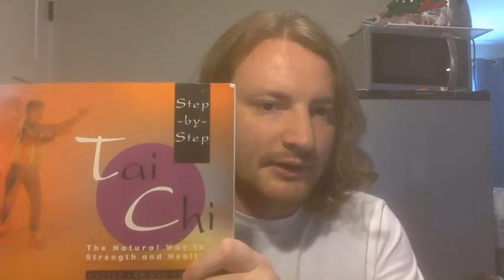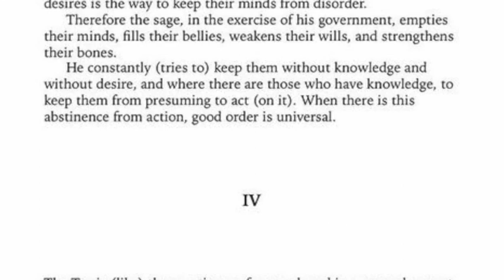Philosophy Vlog 9 Chinese Philosophy Laozi Confucius Sun Tzu Mencius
Chinese Philosophy

Laozi  老子Lao Tzu Taoism Tien The Jade Emperor the Tao Te Ching

Dao (or Tao) “the Way” or Flow, and just go with the Flow of things
don’t really stand for anything just passively go along with everything
is what I think the Dao is

Wu wei (無為), literally "non-action"

ziran (自然), or harmony

zuowang "sitting in oblivion"

The Jade Emperor 玉皇

The Jade Emperor is a great and magnificent being

That teaches about our existence in eternity and spirits of a higher mind

Ghosts the soul heaven or Tien and reincarnation

Though it can be as hard for non asians to believe in, accept help, seek guidance

or worship

The Jade Emperor, as how non white people don’t want to accept Jesus

as their savior, or believe he is the Son of God

or that he resurrected and is some kind of Lord in Heaven and King

The 8 Immortals

He Xiangu (何仙姑)
Cao Guojiu (曹國舅
Li Tieguai (李鐵拐) who is mentally disturbed
Lan Caihe (藍采和) ambiguous gender
Lü Dongbin (呂洞賓) Scholar and Poet
Han Xiangzi (韓湘子) a musician
Zhang Guolao (張果老) old in age
Zhongli Quan (鍾離權) silver and gold

Confucius 孔子 Legalism Hundred Schools of Thought, Ethics Politics Music Poetry Education
and the Golden Rule

Sun Tzu 孫子 wrote the Art of War

it has like 13 chapters talking about Warfare, incinedary attacks, different type of Terrain
Mentions Heaven and Earth and says not to listen to Oracles and Prophets
the Living decide the outcome of Battles not the Dead

Mencius 孟子
Mencius believed that humans are from Heaven originally and that Nature is Evil
Main Concepts
Mother, Lineage, Human Nature, The Four Beginnings, Education, Destiny, Politics and Economics
And he has comparisons to Xun Zi and Plato

Tai Chi Chaun, the I Ching, Kung Fu, the Yin Yang and the Chinese Zodiac